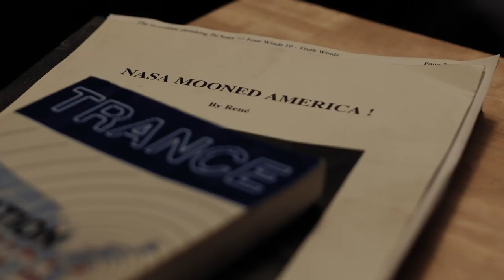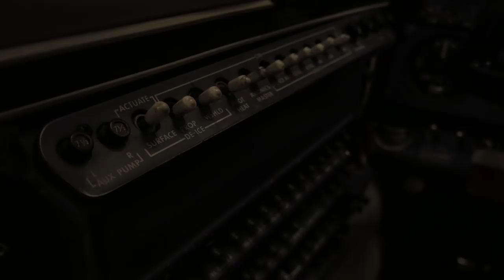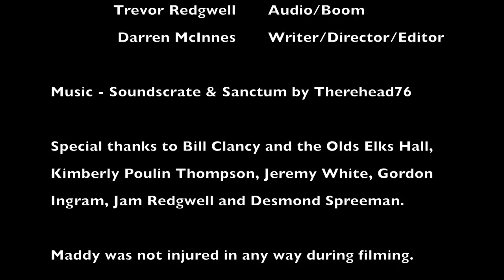Gamma Force - a short film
When an intelligent biological weapon escapes from a secret military lab with the intent to destroy the world, Gamma Force is our only hope!

             Sanctum by Therehead76